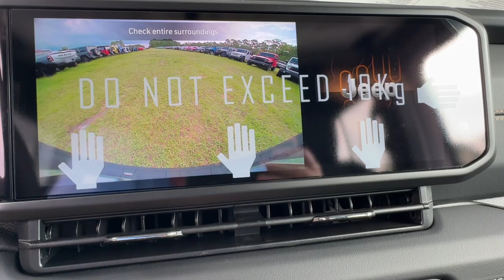2024 Jeep Wrangler Sahara Cocoa Beach, Palm Bay, Kissimmee, Deltona, Titusville FL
New 2024 Jeep Wrangler Sahara available at Parks CDR Space Coast located in 5600 U.S. 1, Titusville, FL, 32780.
Stock#: 24227 - VIN#: 1C4PJXEGXRW319457

Get into a car with value, the   2024  Jeep Wrangler. The Wrangler delivers iconic style, future-focused technology, all-terrain capability, rugged power, and the ability to make your adventures truly your own. The following are some of this vehicles highlighted options: Heated Steering Wheel
, Intelligent Auto on/off High Beams, Pre-Collision System, Keyless Entry, Back-Up Camera, Adaptive Cruise Control, Fog Lamps, V6 Cylinder Engine, Four Wheel Drive, Keyless Start. There's nothing like that feeling of wind-in-your-hair freedom. Get into the Wrangler today.